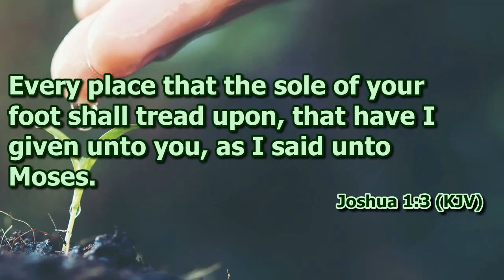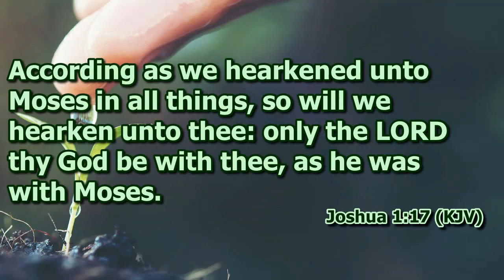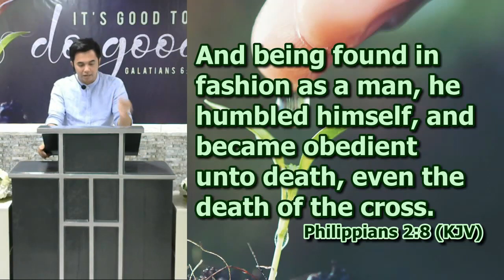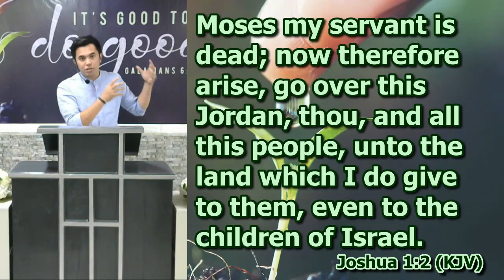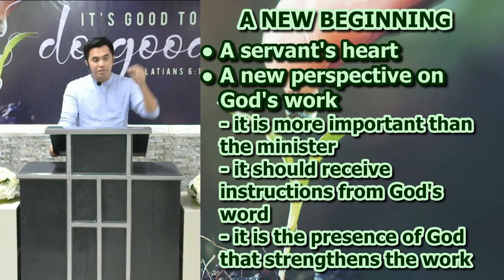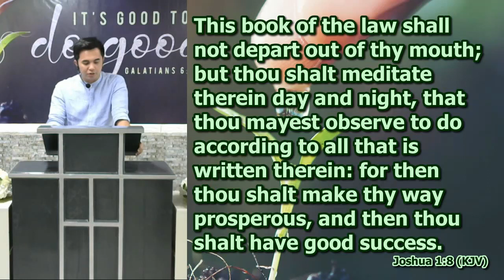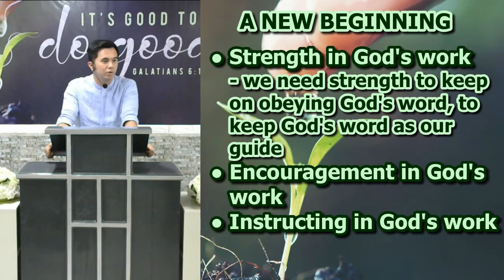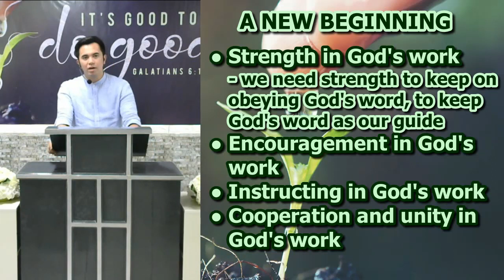A New Beginning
Joshua 1
Preacher Joel Madlang-awa II